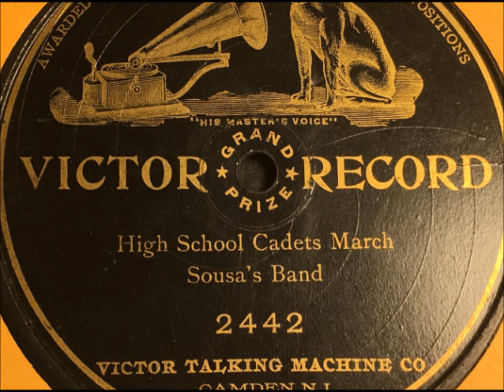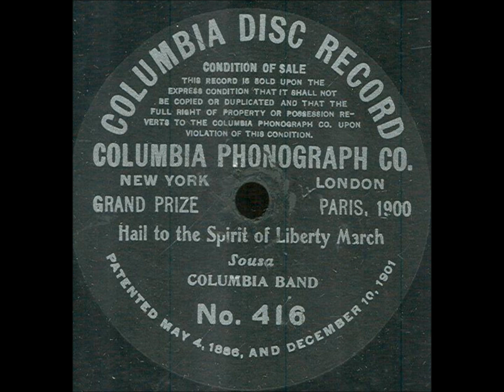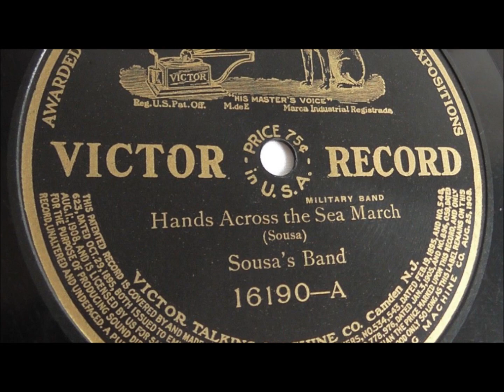"High School Cadets" on 1907 Edison cylinder, march by John Philip Sousa--Edison Military Band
Edison Military Band plays "High School Cadets" on Edison Gold Moulded Record 9489

1907

March written by John Philip Sousa.

During much of his adult life, John Philip Sousa was among the most important figures in American music. He led an incredibly popular band that inspired young people throughout America to take up musical instruments.

At the turn of the twentieth century, he may have been the world's most famous living composer. As the creator of 136 marches, many of them memorable, he earned the nickname "The March King." Some of his non-march compositions enjoyed success, including songs and operettas. Among the latter, El Capitan (1896) was especially popular.

He was the author of a novel, The Fifth String (Bobbs-Merrill Company, 1902), and an autobiography, Marching Along (Hale, Cushman & Flint, 1928).

He was born on November 6, 1854, in Washington, DC, to Antonio and Elizabeth Sousa. His mother lived long enough to see her son achieve great fame, dring in her Washington, DC, home on August 23, 1908. He played violin in a number of orchestras prior to assuming, at age 26, the post of U. S. Marine Band director in 1880, a position he held until 1892.

The first recordings associated with Sousa were made by the U. S. Marine Band in 1890. It was not the full band since recording technology at the time could accommodate little more than a dozen players. It recorded at least 229 titles for Columbia by the summer of 1892.

The conductor left the band on August 1, 1892. He had started forming his own band, which by July had been engaged for the October dedication of Chicago's Columbian Exposition. Patrick Gilmore died on September 24, which created a rare opportunity to hire great musicians. This death also left a void that Sousa could fill. Gilmore's Band had been the nation's most popular band. Another important bandleader, Carlo Alberto Cappa, died in early 1893. Sousa was clearly the most important figure in the band world.

The new band was at first called Sousa's New Marine Band but this name was short-lived due to objections by the U. S. Marine Band. It was renamed Sousa's Grand Concert Band. Records identify the ensemble simply as Sousa's Band.

Sousa recruited more than a dozen musicians, including Herbert L. Clarke, from Gilmore's Band after the bandmaster's death. This was bold. D. W. Reeves, the new leader of Gilmore's Band, denounced the New Marine Band in the Musical Courier of March 15, 1893. Such publicity did not hurt Sousa, who had secured important engagements immediately.

It is understandable if Sousa in the 1890s viewed records with such contempt that he declined to conduct during sessions. Recording and playback technologies were decidedly crude throughout that decade. Brown wax cylinders and Berliner discs hardly did justice to Sousa's Band, whose concerts thrilled audiences. By 1906, technology had advanced significantly, but records still could not deliver the rich sounds of live performances (companies naturally stressed that record buyers could hear Sousa's Band in their homes at any time, which is a worthwhile point never addressed by Sousa).

Sousa mainly worried that mechanical music--records and player pianos--threatened the livelihood of musicians, which was a genuine problem, but that he openly criticized recorded music after taking so much money from various record companies is remarkable. No other famous artist had been so closely linked to the industry for so many years, and he continued his association with companies, the name Sousa's Band being put on many records even after he had coined the phrase "canned music"!

In any case, Sousa did not conduct during a recording session until December 21, 1917, and thereafter attended only three others--on September 6, 1918; March 29, 1923; and September 4, 1926 (during this one session of the electric era, he led the Philadelphia Rapid Transit Company Band).

Sousa's attack on mechanical music in Appleton's Magazine alarmed some in the record industry but companies that induced Sousa to sign a contract--Edison's company and later Victor--took advantage of it in advertising.

Sousa remained active as leader of Sousa's Band until his last year though he led his band most often on radio after the stock market crash of 1929, his touring days over. He even completed his 350th composition at age 77 in late 1931.

Sousa died on March 6, 1932, in Reading, Pennsylvania.

"High School Cadets" on 1907 cylinder, march by John Philip Sousa--Edison Military Band